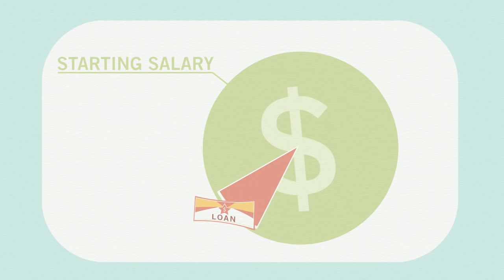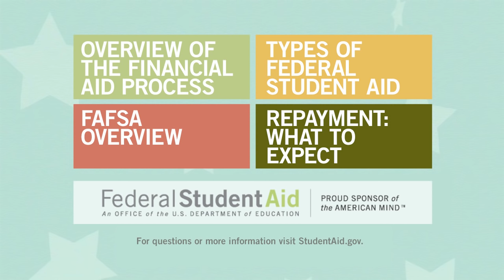Responsible Borrowing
Are you thinking about taking out a federal student loan to help pay for college or career school? Check out this video to learn about your responsibilities as a borrower and what you should consider when taking out loans for college. for more info.